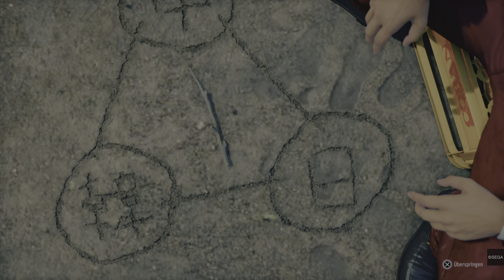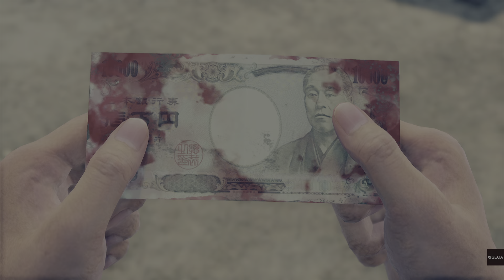Yakuza: Like A Dragon - Part 8